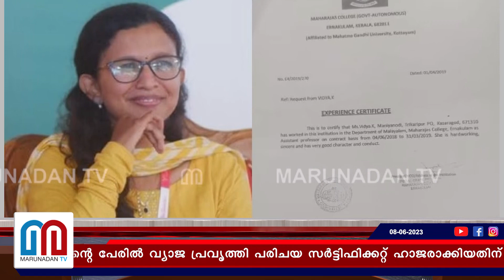അദ്ധ്യാപികയെ സ്റ്റാഫ് റൂമിൽ കയറി ഭീഷണിപ്പെടുത്തി I k vidya car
വിദ്യ പയ്യന്നൂർ കോളേജിലെ ബിരുദ വിദ്യാർത്ഥിനിയായിരിക്കെ പത്തു മാർക്കിന്റെ ഇന്റേണൽ വാചാപരീക്ഷയിൽ എട്ടു മാർക്ക് മാത്രമേ നൽകിയുള്ളു. ഈ വിഷയത്തിൽ വിദ്യ ഉൾപ്പെടെയുള്ള എസ്.എഫ്.ഐ പ്രവർത്തകർ അദ്ധ്യാപികയെ സ്റ്റാഫ് റൂമിൽ കയറി ഭീഷണിപ്പെടുത്തി. പത്തുമാർക്കും തന്നില്ലെങ്കിൽ കാണിച്ചു തരാമെന്നായിരുന്നു ഇവരുടെ ഭീഷണി.